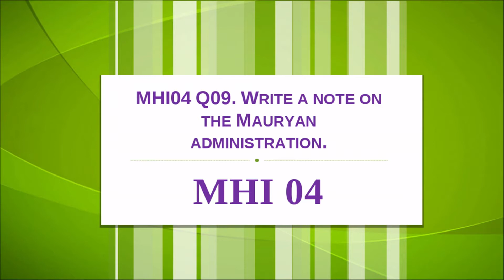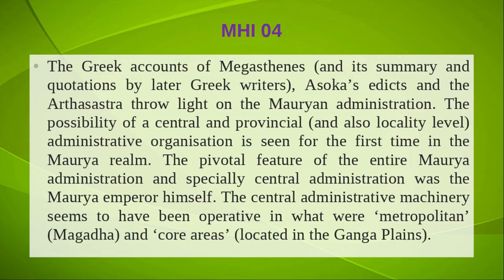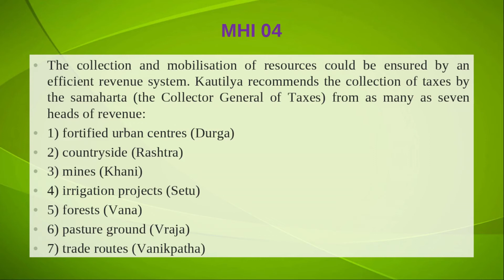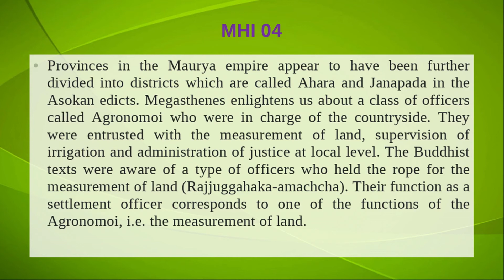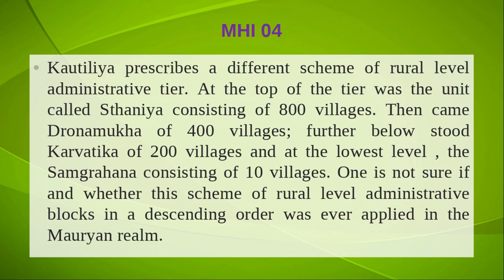MHI04 Q09. Write a note on the Mauryan administration.